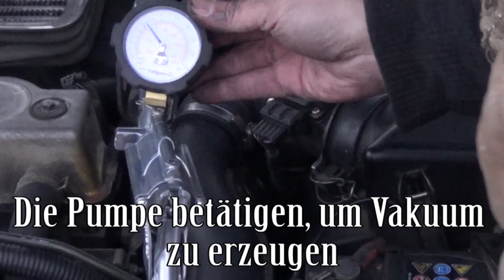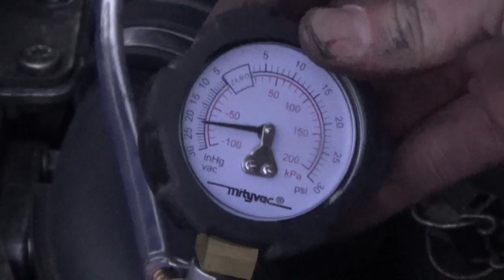Pneumatischer AGR Ventil prüfung ohne Demontage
Wie man ein pneumatisches AGR Ventil mit einer Mityvac-Vakuumpumpe prüft. Beispiel auf Ford Mondeo. Dieses Testverfahren trifft auf alle Fahrzeuge zu, die mit einem pneumatischen AGR-Ventil versehen werden (unvollständige Liste):
Peugeot 206.1.9 D Peugeot 206.1.4 hdi Peugeot 206.2.0 hdi  Peugeot 307.1.4 hdi  Peugeot 307.2.0 hdi 90cv/107cv
Citroen xara picasso 2.0 hdi  Citroen C5 phase 1.2.0/2.2 HDi
Volkswagen Golf 4 Golf 5 engine BKC BXE
Ford Mondeo 1 Td, Ford Mondeo 2.2.0 Ti/TDCi  Ford Mondeo 2000 2.0 TDCi/TDDi
Audi A3 Tdi

Dieses Video stellt weder ersetzen eine echte spezialisierte technische Anleitung, und wurde für die Bequemlichkeit und pädagogische Zwecke gemacht. "TutoBuild Deu" macht  keine Gewährleistung jeglicher Art und übernimmt keine  Verantwortung. "TutoBuild Deu" ist nicht verantwortlich für Sach-oder Personenschäden mit Hilfe der Informationen in diesem Video enthalten. Die Verwendung von Informationen, die in diesem Video enthalten ist auf eigene Gefahr.